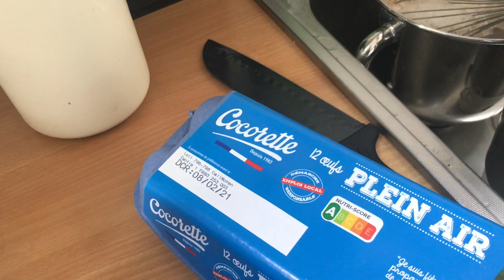Retour de courses Lidl! Idée de repas du soir, recette simple avec des légumes pour les enfants!